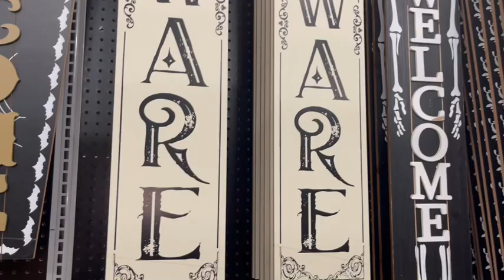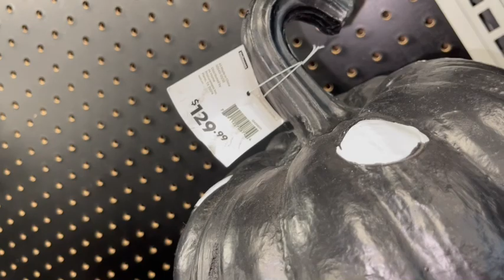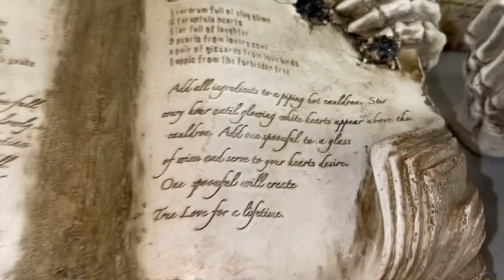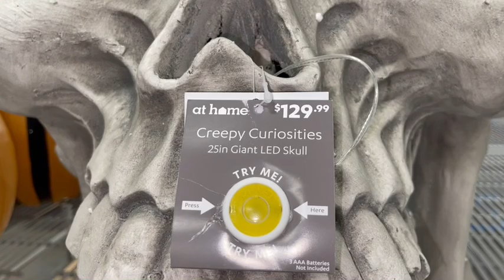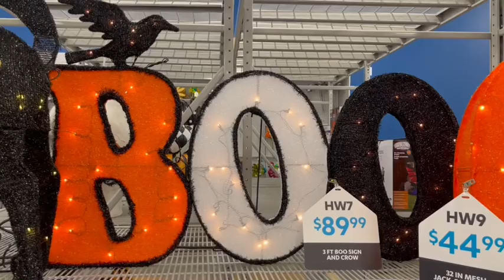🎃New Halloween Decor from At Home 2022🎃🐈‍⬛🦇🧡🕸🕷💀